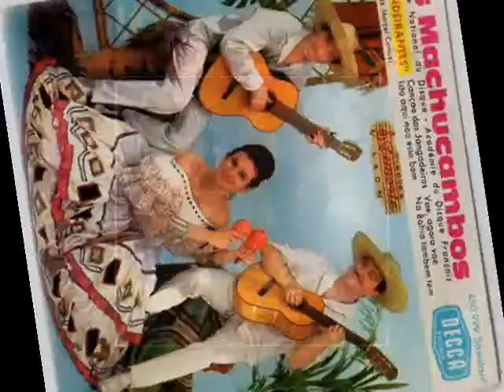Los Machucambos - Taripai cha cucharata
Mucho Gusto (1969)